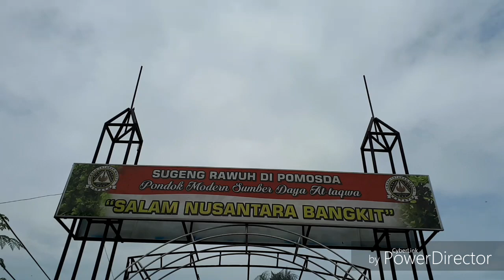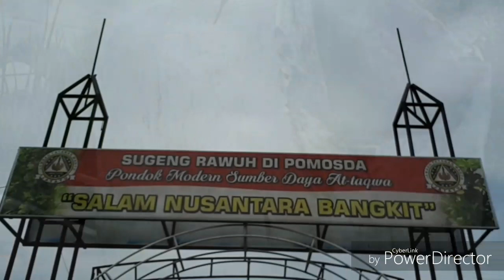Pola Tatanan Sehat dan Amanah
Sarana edukasi pertanian yang praktis di kontekstualkan dalam sela waktu sehari-hari. Dengan Pola Tatanan yang Sehat dan Amanah.